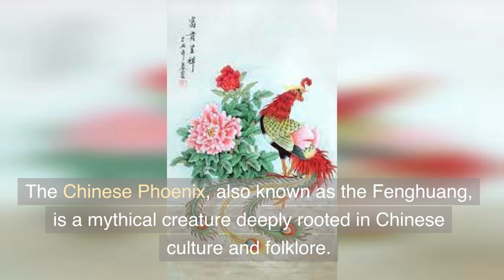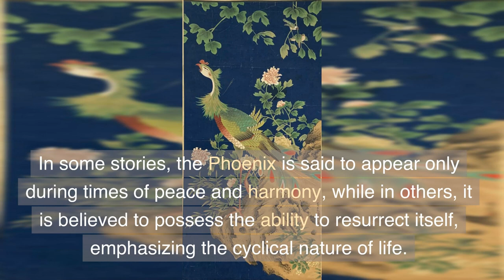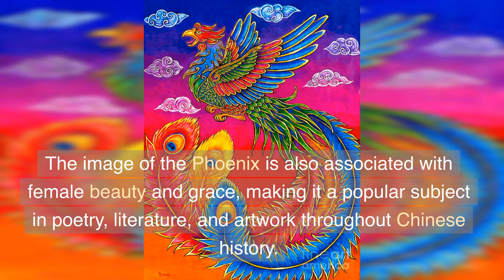Chinese Mythical Creatures (Part 2): The Phoenix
The Chinese Phoenix, also known as the Fenghuang, is a mythical creature deeply rooted in Chinese culture and folklore. It is often referred to as the "King of Birds" and holds great significance in Chinese mythology, representing virtue, grace, and the union of yin and yang.